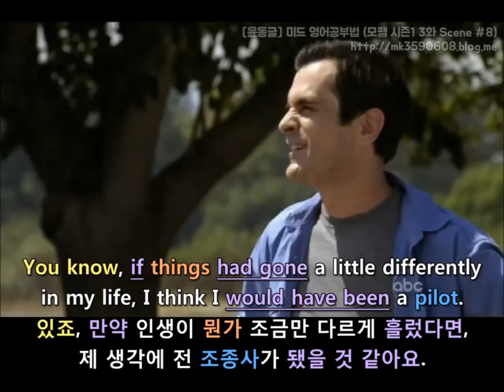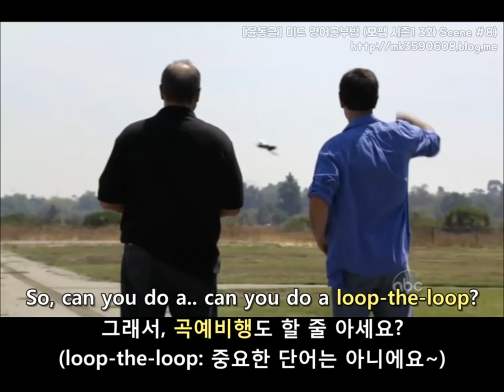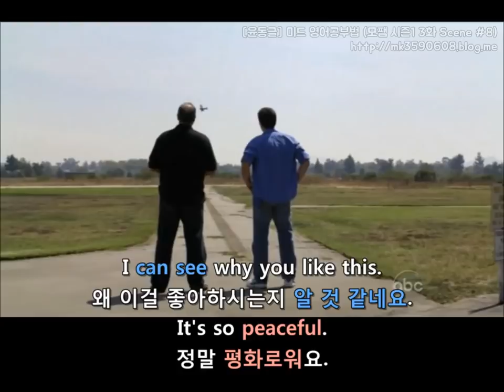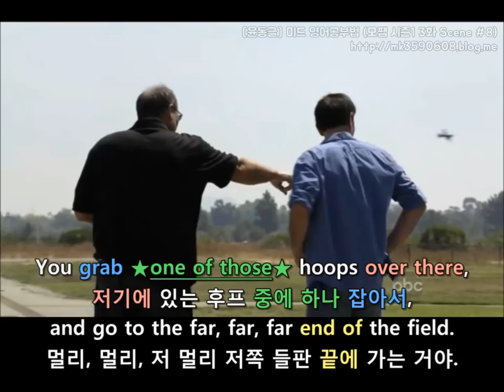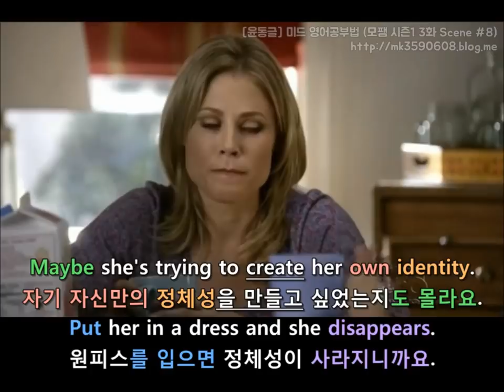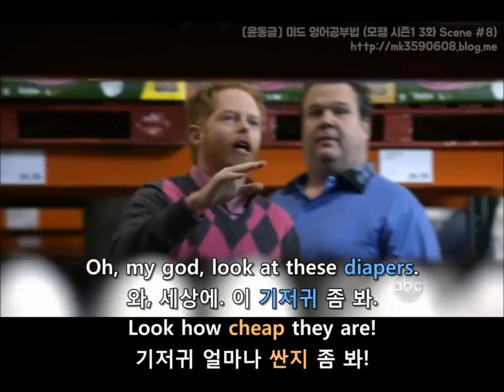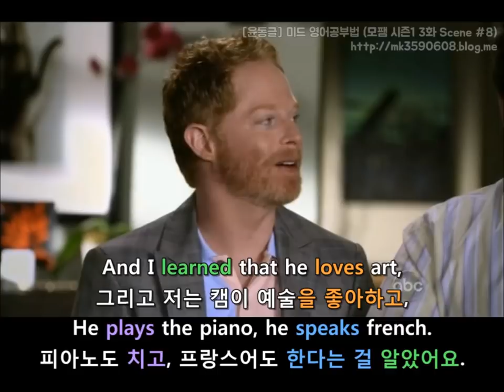[윤동글] 모던패밀리 시즌1 3화 Scene #8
중요 표현&문법 설명이 너무 길어서 여기 설명 칸에 내용이 좀 잘렸어요! 더 자세히 공부하실 분은 블로그에서 봐주세요~♥

​- Now can I try it?
이제 제가 해봐도 될까요?

* try: 해보다, 써보다, 시도해 보다

- I should get one of those.
저도 저런 거 하나 사야겠어요.

* should: ~할 것이다, ~하겠다

* get: 사다

* one of those
"one of 복수명사" 그동안 많이 나왔었죠~?
여기서는 "저런 거"의 뜻으로 쓰였어요.

- I've always loved planes.
항상 비행기를 좋아했거든요.

* I've always p.p. : 난 항상 ~해 왔어/했어

- You know, if things had gone a little differently
in my life, I think I would have been a pilot.
있죠, 만약 인생이 조금만 다르게 흘렀다면
제 생각에 전 조종사가 됐을 것 같아요.

* 조건절 if + 주어 + had + pp(만약~했었더라면),
주절: 주어 + would have pp(~했을텐데)

* pilot: 조종사

- Hey, what would happen if you turned
the remote off and then back on real fast?
저, 만약에 리모컨을 껐다가
재빠르게 다시 키면 어떻게 될까요?

* would: [할] 것이다
(상상하는 일의 결과에 대해 말할 때 씀)

* turn off: 끄다
* back: (이전의 장소・상태 등으로) 다시
* on: 켜다

- Yeah, you would have been a great pilot.
아주 좋은 조종사가 될 수도 있었겠네, 그래서.
(비꼬는 말이에요ㅎㅎㅎ)

* would have pp: (~했을텐데, ~했겠네)

- So, can you do a.. can you do a loop-the-loop?
그래서, 곡예비행도 할 줄 아세요?

* loop-the-loop: 곡예비행
이건 크게 중요한 게 아니라서
안 외워도 돼요ㅎㅎ

- If I want to.
하려면 할 수 있지.

* If I want to는 생각보다 자주 쓰여요.

- No way! Can I try it?
말도 안 돼요! 저도 해 봐도 될까요?

- I can see why you like this.
왜 이걸 좋아하시는지 알 것 같네요.
It's so peaceful.
정말 평화로워요.

- It's like the whole world just.. disappears out here.
마치 여긴 모든 세상이.. 사라진 것 같아요.

* It's like: 마치 ~같다

* disappear: 사라지다

* out here: 여기서, 여기

- I remember this one summer..
저도 언제 적인가 여름날이 기억..
- I'll tell you what.
뭐 하나 알려줄게. (=저기 말이야)

* one summer: 어느 여름

: 저 말이야, 실은 말이지, 이야기할 게 있는데.

- There's another trick called "threading the needle."
"바늘에 실 꿰기"라는 기술이 있어.

* there is: ~가 있다

* thread: (실 등을) 꿰다
* needle: 바늘

- I used to do it with Claire and Mitch
when they were kids. You want to try it?
클레어와 미치가 어렸을 때 종종
같이 하곤 했었지. 자네 한 번 해볼 텐가?

* used to: ~하곤 했다

* try: 써 보다, 해 보다

- How does it go?
어떻게 하는 건데요?

- You grab one of those hoops over there,
저기에 있는 후프 중에 하나 잡아서,
and go to the far, far, far end of the field.
멀리, 멀리, 저 멀리 저쪽 끝에 가는 거야.

* over there: 저쪽에

"one of those hoops"
* one of + 복수명사
= (복수명사)중 하나

여기서는 '후프 중 하나'로 해석 되겠죠~?

one of + 복수명사는
지금까지 세 번 정도 나왔어요ㅎㅎ
1화 Scene #3, 2화 Scene #15, 3화 Scene #2

* far: 멀리

* end of: ~끝에

- And stand there.
그리고 거기 서있어.
And I fly the plane through it.
그럼 내가 비행기를 그 사이로 날려보낼 거야.

* fly: (비행기・우주선을) 조종하다

* through: ~을 통해, 사이로

And then I get a chance flying it?
그러고 나서는 제가 조종해 볼 수 있을까요?

* get a chance
: 기회를 얻다, 해 보다

- Not far enough. Go on!
아직 멀었어. 계속 가!

* go on: 계속하다, 지속하다

- Okay, further down.
네, 더 아래쪽으로 갈게요.

* further: (거리상으로) 더 멀리에[로]

- You can't go too far!
더 멀리는 못 가나 보군!
- Right, okay. I get it.
아, 알겠어요. 이해했어요.

아까는 get이 '사다'라는 의미였는데
굉장히 뜻이 다양하죠~? ㅠㅠ
문맥에 따라 바뀌어요.
1화부터 보신 분들은 좀 적응되셨을 거예요!

- Good! Now stand still! Don't move!
좋아! 이제 거기 가만히 서있어! 움직이지 말고!

* still: 가만히 있는, 고요한, 정지한

- You drove the plane into my face.
제 얼굴에다가 비행기를 날리셨어요.

* drive: (어떤 방향으로) 몰다

- You must have moved.
자네가 움직였겠지.
I told you to stay still.
내가 가만히 있으라고 말했잖아.

* must have p.p: ~했음에 틀림없다

* move: 움직이다

* stay: 계속[그대로] 있다

- I want to make sure nothing's broken.
어디 부러진 곳이 없는지 확인해야 해.

* make sure
: (~임을) 확인하다

* nothing: 아무것도[단 하나도] (~아니다, 없다)

- Alex and I can't just disagree.
알렉스랑 나는 의견이 일치한 적이 없어.
She has to turn everything into a fight.
걘 모든 걸 싸움이 되게 한단 말야.

* turn ~into ~
: ~을 (~에서) ~이 되게 하다 [~으로 바꿔 놓다]

- Hmm, a strong, independent woman..
흠, 강하고 독립적인 여성이라..
Sounds like somebody else I know.
제가 아는 또 다른 누구 얘기 같네요.

* sound like: ~처럼 들리다

* somebody: 어떤 사람 , 누군가

* else: (이미 언급된 것에 덧붙여) 또[그 밖의] 다른

- I was never hostile, though.
그치만, 난 적대적이진 않았어.

* hostile: 적대적인

* though: (문장 끝에 와서) 그렇지만[하지만]

- This whole thing with the dress.
원피스(=드레스) 일만 해도 그래.
Never had this problem with Haley.
헤일리랑은 이런 문제없었거든.

* Never: 결코[절대/한 번도] ~않다

- Maybe Alex doesn't want to
compete with her big sister.
알렉스는 자기 언니와
경쟁하기 싫었는지도 모르죠.

* maybe: ~는지도 모르다

* compete with
: ~와 겨루다, 경쟁하다

- Maybe she's trying to create her own identity.
자기 자신만의 정체성을 만들고 싶었는지도 몰라요.

* try to: ~하려고 하다

* own: 자신의

* identity: 정체성

- Put her in a dress and she disappears.
원피스를 입으면 정체성이 사라지니까요.

* put: ~을 입다

* disappear: 사라지다, 보이지 않게 되다

- For one afternoon?
겨우 반나절인데도?

* one afternoon: 반나절

- I wouldn't give up
being myself for even one second.
저는 단 일초라도 제 자신이
아닌 채로 있고 싶지 않은걸요.

* wouldn't give up
: 포기하고 싶지 않다
"저는 단 일초라도 제 자신을 포기하고 싶지 않은걸요."
를 의역해서
"저는 단 일초라도 제 자신이 아닌 채로 있고 싶지 않은걸요."
라고 해석했어요! ㅎㅎ

* being myself: 나다움

* even: ~ 도[조차]

* one second: 1초

- Sometimes it's hard to remember
you're only 10 years old.
가끔은 네가 겨우 열 살밖에 안 됐다는 게
기억이 안 날 정도야.

- And three quarters.
열 살 9개월이에요.

* three quarters
~ (of something) 4분의 3
여기서는 something 무언가
즉, "나이"의 4분의 3이라는 말이겠죠~?

1년은 12개월이므로 12개월의 3/4
9개월이란 뜻이에요.

내용이 여기까지 밖에 입력이 안되네요!